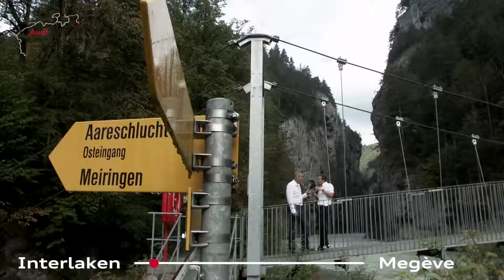Audi Land of quattro Tour 2013 - Tag 5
Der zweifache Le Mans-Sieger Marcel Fässler begleitete die Etappe fünf von Interlaken nach Mégève. Unterwegs erzählt er vom Rennsport und den Besonderheiten des Schwyzerdütschen.